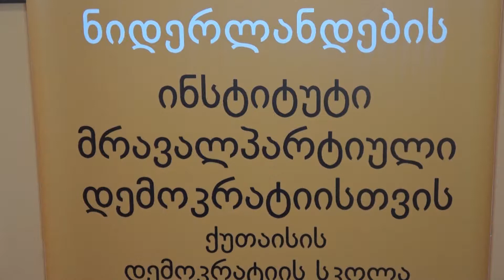საქართველოს პოლიტიკური პარტიების გენდერული რანგირების კვლევის პრეზენტაცია